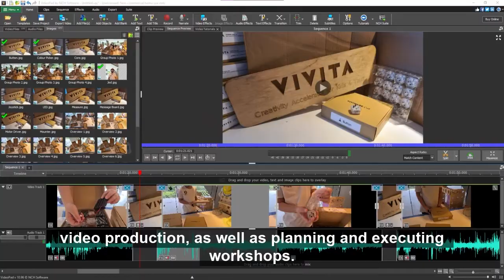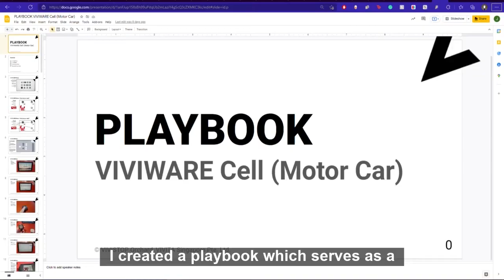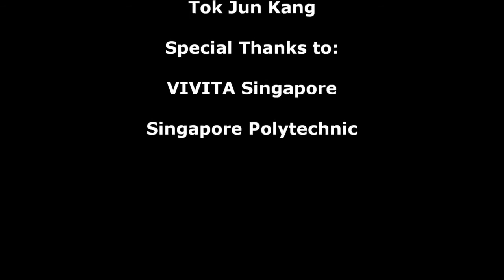A Day In The Life Of An Engineering Intern At VIVITA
Diploma in Engineering with Business student, Tok Jun Kang, shares his internship experience at VIVITA Singapore, a creativity accelerator that aims to empower children with the confidence to imagine and the skills to create meaningful impact in society.